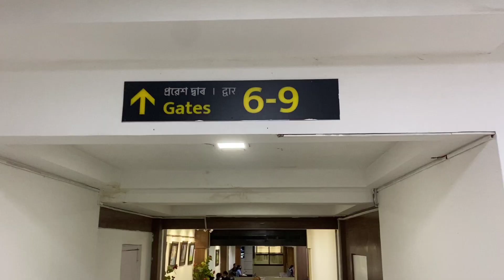TRAVELLING BACK TO BANGALORE ✈️ | WHOM DID I MEET ? 😃 | Vlog- 2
Back to Bangalore after 3 months , met my special people . The vlog is all about my happy , emotional and sad moments before leaving Assam . Do give it a watch and keep showing me your love .